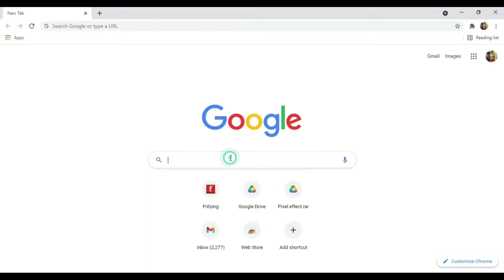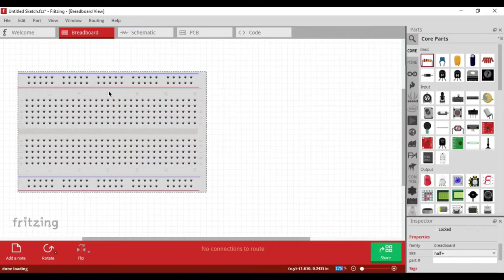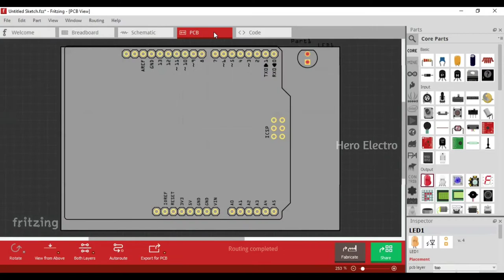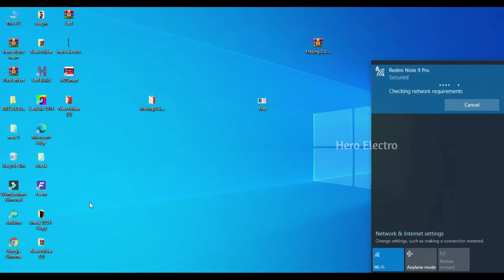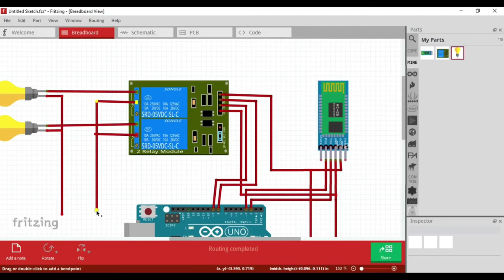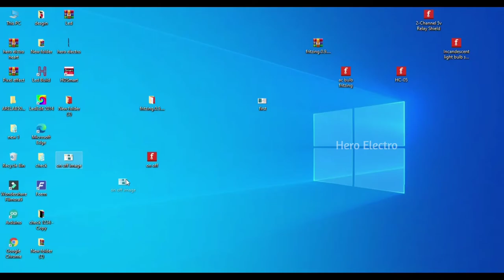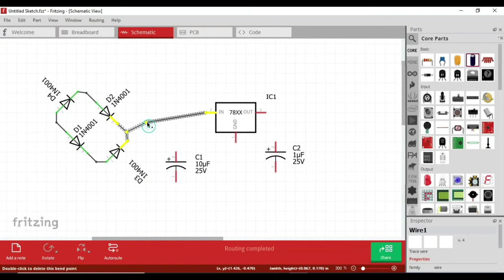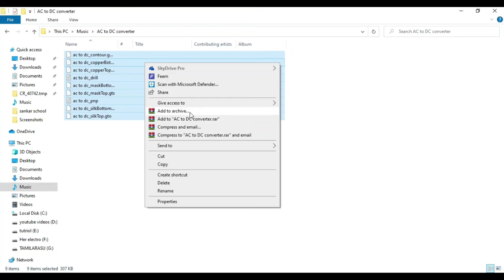How to use Fritzing software and making custom PCB in tamil /Hero electro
In this video we are going to see about how to use fritzing software

Fritzing is an electronic circuit design application that allows printed circuit board (PCB) enthusiasts to prototype and produce circuits. Students, hobbyists, and other amateurs use Fritzing to design circuits for Arduinos, Raspberry Pis, and other simple PCB-related devices.